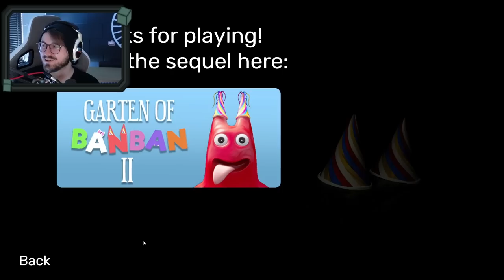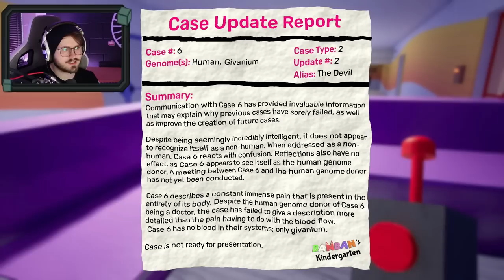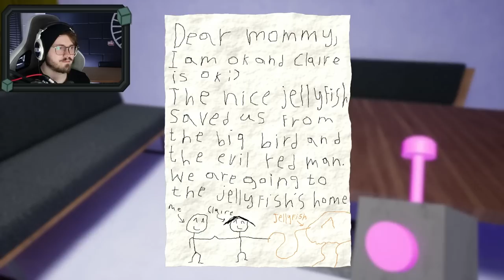This Entire Game is a Fever Dream | Garten of Banban 1&2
Frog...
Garten of BanBan with Kaif

Timestamps
0:00 Garten of BanBan 1
9:39 Garten of BanBan 2